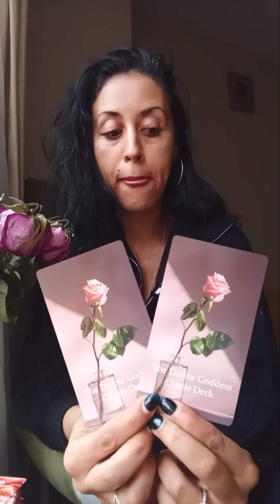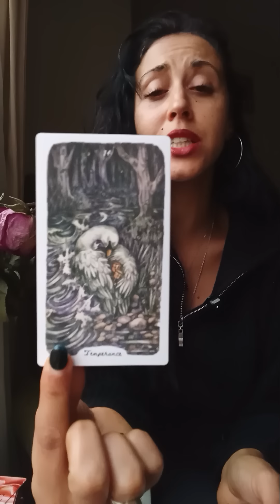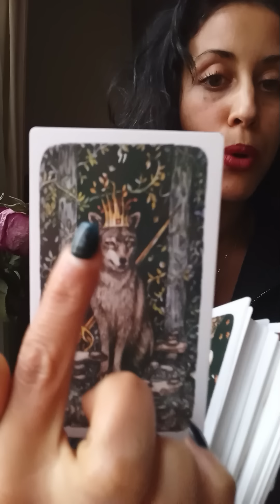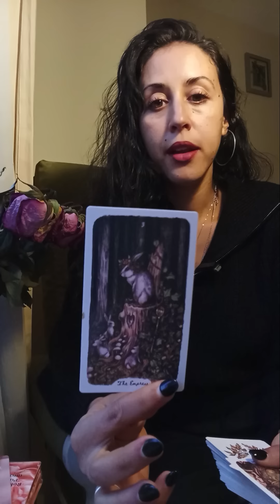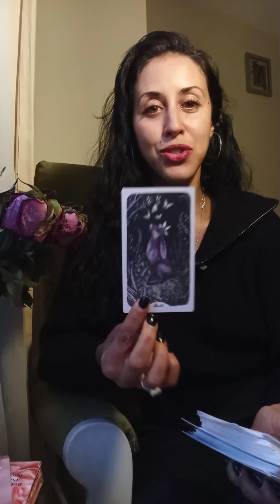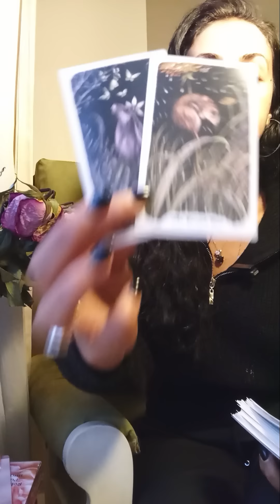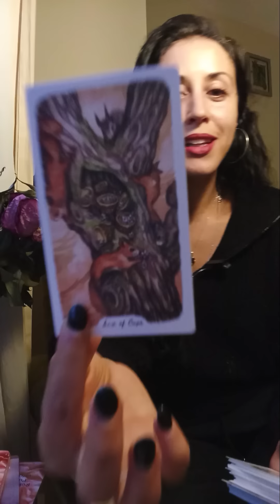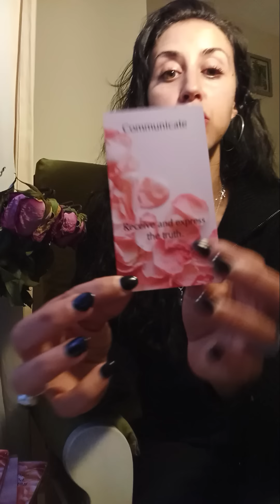LILITH HAS MESSAGES🔥for YOU🌹PICKACARD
Pile1 2:10
Pile2 19:00

🔥New course: Holy Fire Reiki Level 1 and 2.

This is a 2-day class over the week-end of November 30- December 1st.

You will receive Level 1 and 2 certification.

 Level I & II are the first and second of three levels of training and certification that you take on your way to becoming a Reiki Master.

With these 2 levels you can begin practicing Reiki on yourself and offer Reiki healing sessions professionally as a certified Reiki Practitioner.

The price is cad $550, that can be paid in full or in installments.